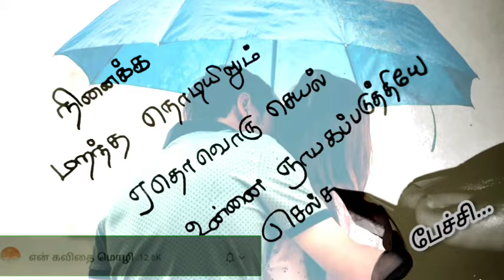நினைக்க மறந்த❤️/kadhal kavithaigal in tamil/tamil kavithaigal/love status